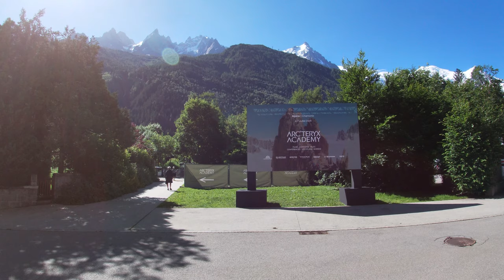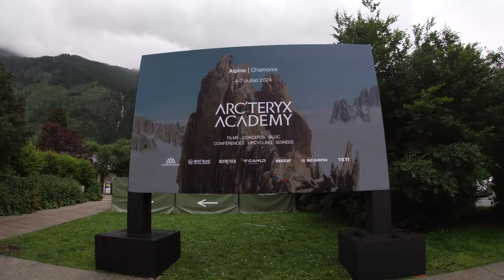ARC'TERYX Alpine Academy 2024 | Volunteer VLOG!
Take a sneak peak behind the scenes (and out front) from the 13th edition of the Arc'teryx Alpine Academy here in the heart of beautiful Chamonix!

If you enjoy my content and wish to say thank you, you can contribute towards my apre-ski beer here: